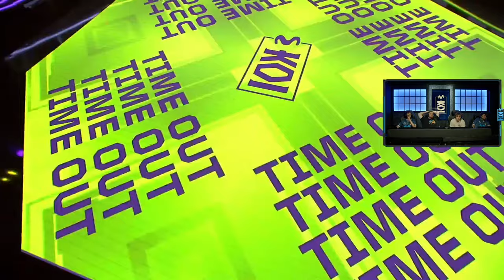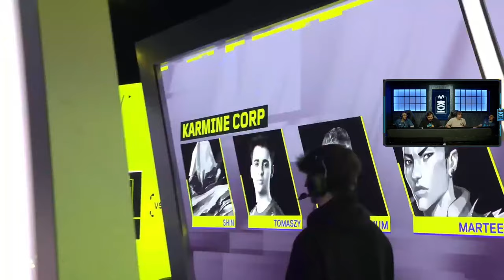MOVISTAR KOI VS KARMINE CORP (GAME 2) | VCT EMEA KICKOFF PLAY-IN